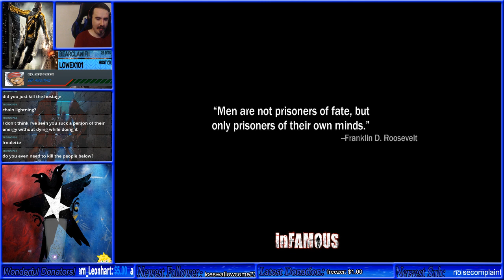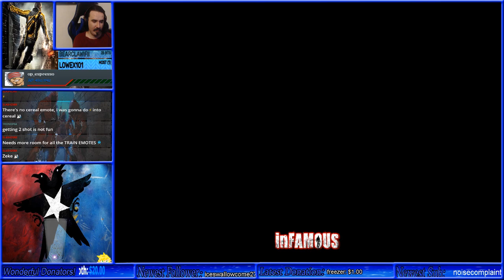Retrospective Mondays | Infamous | Part 3 | Infamous at Last!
If you want to be part of the chat during any streams I do~